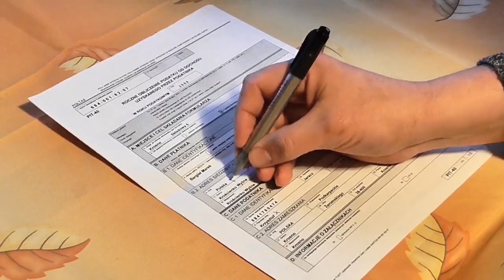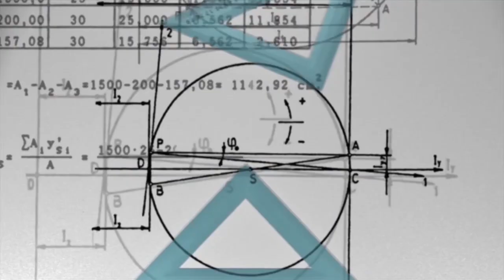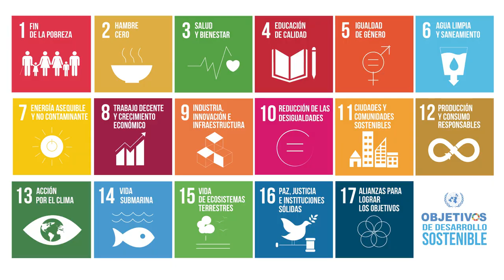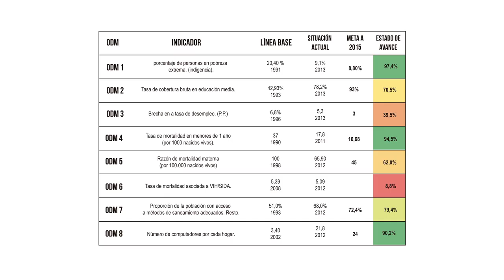Los Objetivos de el Desarrollo del Milenio y Los Objetivos de el Desarrollo Sostenible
En septiembre de 2000, en la llamada Cumbre del Milenio de las Naciones Unidas, los líderes del mundo convinieron en establecer objetivos y metas de desarrollo humano, con plazos definidos, para combatir la pobreza, el hambre, las enfermedades, el analfabetismo, la degradación del ambiente y la discriminación contra la mujer. Estos objetivos y metas, que constituyen la esencia del programa mundial.

Coordinador

MAURICIO GIRALDO
SANTIAGO IZASA
JHEISSON  CASTILLEJO
Practicantes Unidad de Educación Virtual

Pedagogos

Producción Multimedia

Desarrollo Multimedial

Soporte Tecnológico

Medellín Colombia
2017